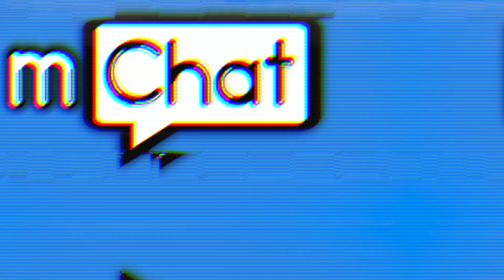Why I LOVE Edens Zero! | Part 1 Netflix Anime Review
The first part of the space fantasy anime 'Edens Zero' has arrived on Netflix, consisting of 12 episodes. Is this new series from 'Fairy Tail' creator Hiro Mashima worth watching? Find out in my review!

XBL: MorphiusJR

PSN: mPlay711